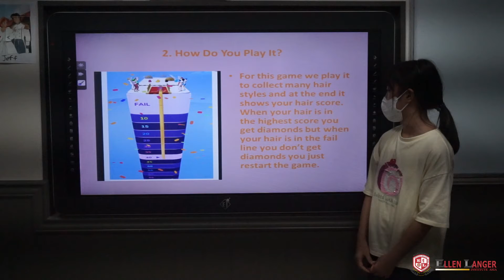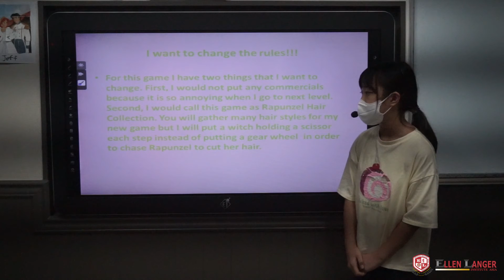Trinity 3 1 배리나 Rina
엘렌랭어 어학원 2021년 여름학기 Creative 수업의 Presentation 영상입니다.